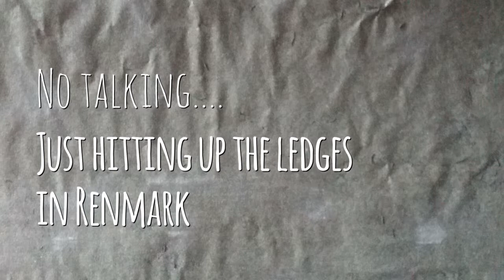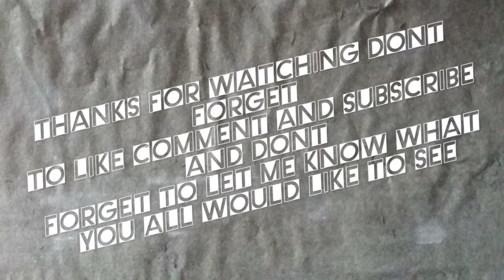just hitting up ledges around Renmark